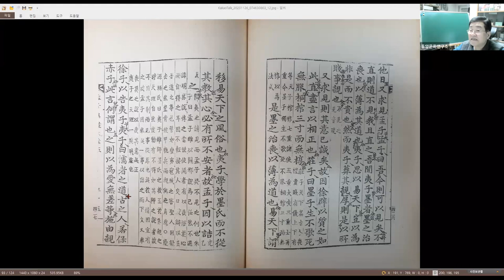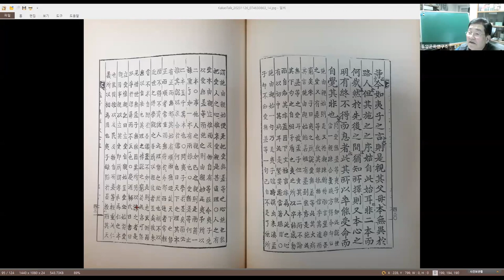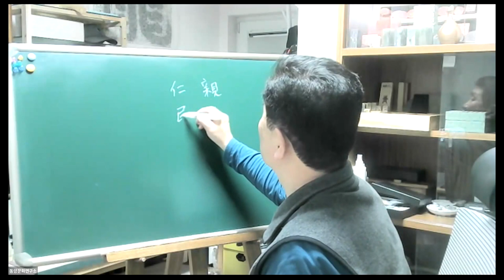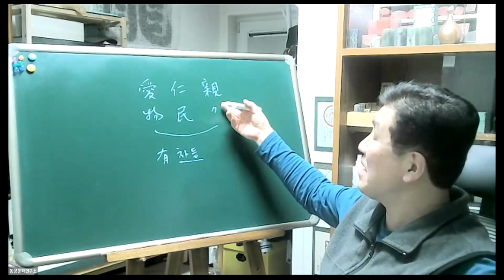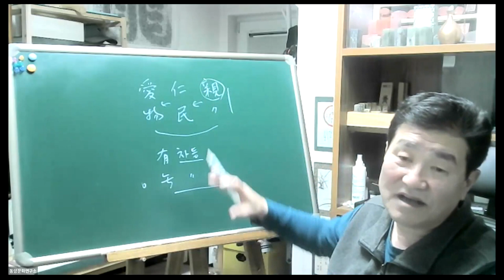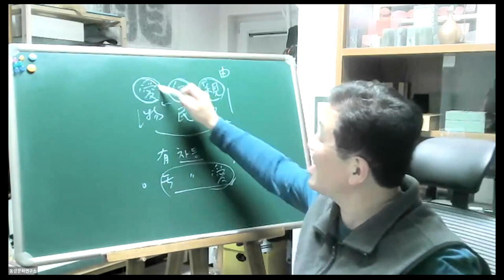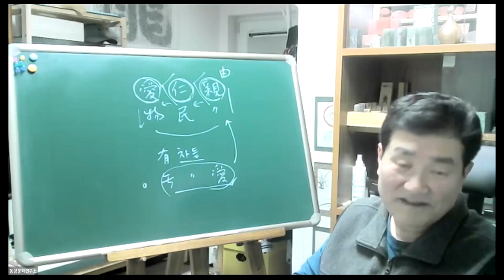맹자강좌87 등문공장구상14 제5장 2